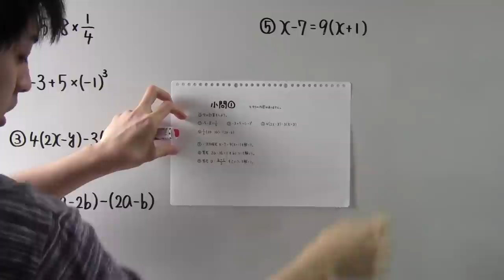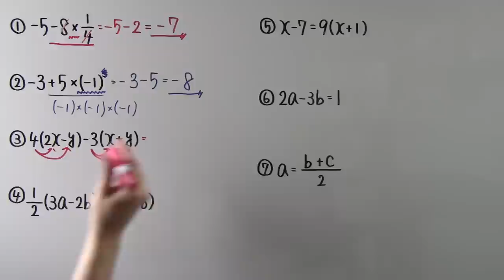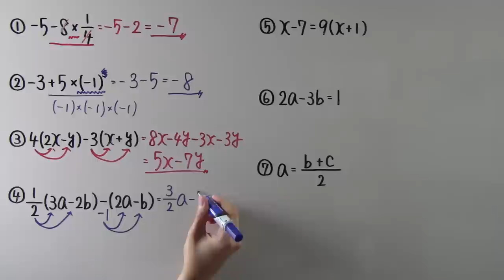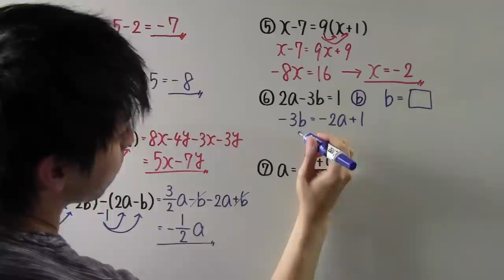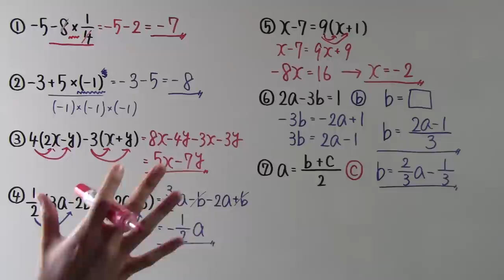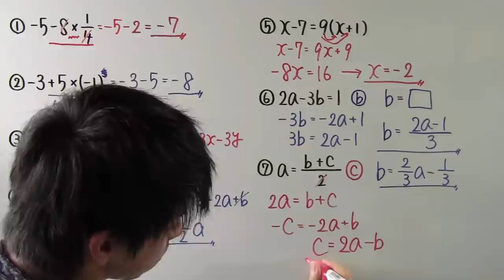【受験対策】 数学－小問①